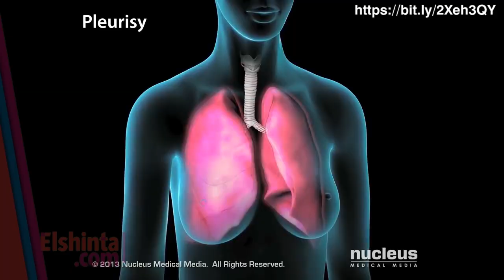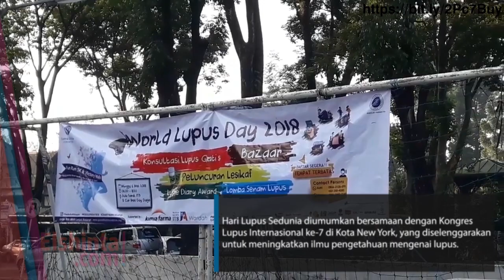Elshintadotcom | Hari Lupus Sedunia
Penyakit lupus merupakan salah satu masalah kesehatan global yang menyerang orang-orang di seluruh dunia. Setiap harinya, lebih dari 5 juta orang di seluruh dunia berjuang dan hidup melawan lupus.

Namun, ternyata masih banyak orang yang belum mengetahui dan menyadari akan bahaya lupus. Oleh karena itu, demi meningkatkan kesadaran masyarakat dunia terhadap bahaya lupus, World Lupus Federation menetapkan setiap 10 Mei sebagai 'Hari Lupus Sedunia'. Hari ini dipilih berdasarkan kesepakatan dari organisasi lupus di 13 negara di dunia.